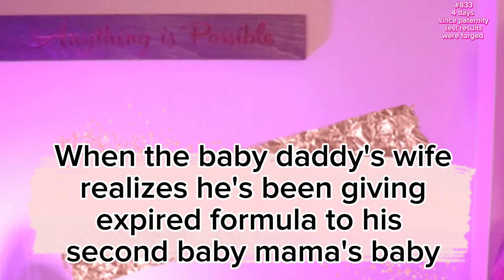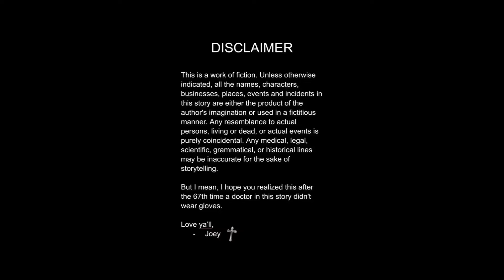#833 He's been giving the baby expired formula